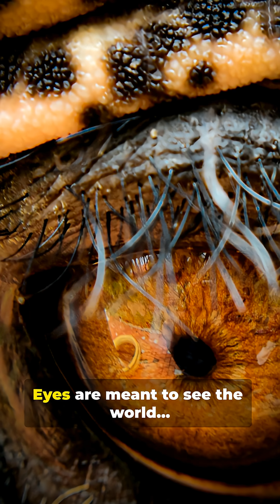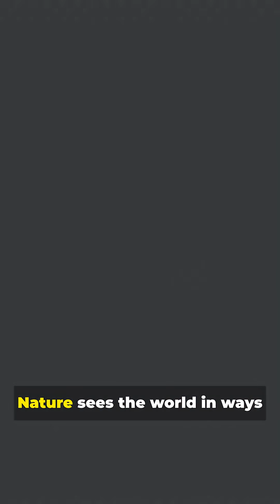✔ Top 5 Animals With the Weirdest Eyes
Some animals evolved vision systems so strange, they seem almost alien.
From split vision to eyes larger than brains, here are the Top 5 animals with the weirdest eyes, all based on real biology.

Animals featured:
✔ Goats — rectangular pupils
✔ Chameleons — independent eye movement
✔ Mantis shrimp — ultraviolet & polarized vision
✔ Tarsiers — massive night-vision eyes
✔ Four-eyed fish — split above-and-below-water vision

Follow RealTopList for more amazing animal and science facts.